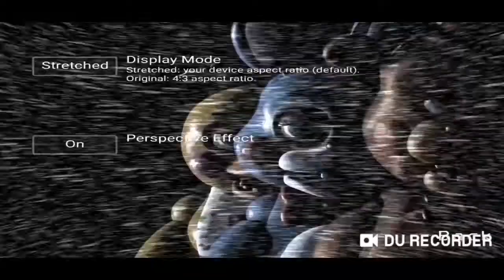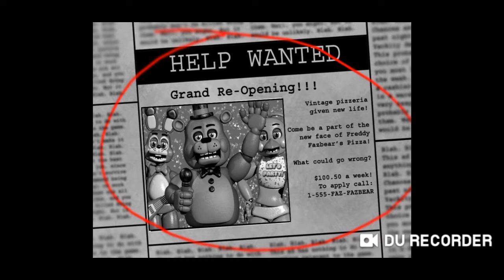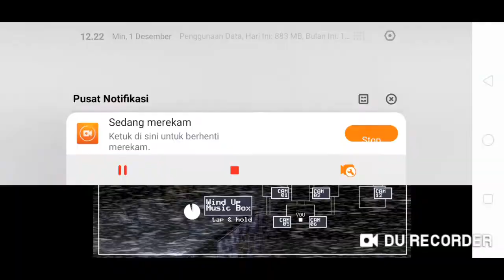The Return - Five Night At Freddy's 2 Indo - Part 1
the return.